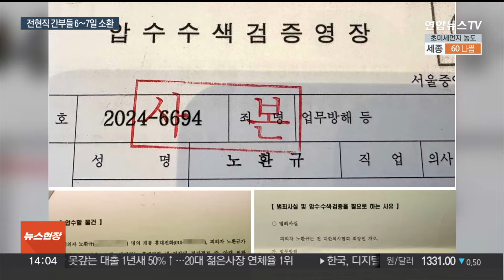노환규 전 의협 회장도 압수수색…간부들 6~7일 소환 / 연합뉴스TV (YonhapnewsTV)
노환규 전 의협 회장도 압수수색…간부들 6~7일 소환

[앵커]

경찰이 의료법 위반 등 혐의로 고발된 대한의사협회 전·현직 간부들에 대한 수사를 본격화했습니다.

어제(3일) 해외에서 귀국한 노환규 전 의협 회장도 압수수색을 마쳤는데요.

경찰은 노 전 회장을 비롯해 고발된 간부들에게 오는 6~7일 소환 조사를 통보했습니다.

김수빈 기자입니다.

[기자]

경찰이 어제(3일) 노환규 전 의협 회장을 압수수색했습니다.

지난 1일 의협 간부들에 대해 압수수색을 진행할 당시 해외에 있어 진행하지 못한 데 따른 겁니다.

경찰은 노 전 회장이 입국하자마자 공항에서 휴대전화와 차량 등을 압수수색하는 등 강제 수사를 진행했습니다.

이에 대해 노 전 회장은 자신의 SNS에 압수수색 영장 일부를 공개하며 "고의적인 겁주기고 괴롭힘"이라고 비판했습니다.

경찰은 노 전 회장에 대해 출국금지도 요청할 방침입니다.

앞서 경찰은 김택우 의협 비상대책위원장, 주수호 의협 비대위 언론홍보위원장, 박명하 비대위 조직강화위원장, 임현택 대한소아청소년과의사회장 등 4명에 대해 출국금지 조치를 내렸습니다.

경찰은 압수수색을 통해 의협 회의록과 업무일지, 투쟁 로드맵, 단체행동 지침 등과 관련한 자료를 확보한 것으로 전해졌습니다.

경찰은 고발된 이들 5명의 간부들에게 오는 6~7일 소환을 통보했습니다.

주 위원장은 오는 6일 오전 10시 조사를 받을 예정입니다.

주 위원장은 연합뉴스TV와의 통화에서 "숨길 것도 없고 숨겨야 될 이유도 없다"며 "원하는 날짜에 들어가서 조사에 성실히 응할 것"이라고 말했습니다.

노 전 회장과 박 위원장은 이르면 7일 조사를 받을 예정이고, 나머지 두 명도 일정을 조율하고 있는 것으로 알려졌습니다.

경찰은 소환 조사 불응 시 그에 따른 절차를 밟을 계획입니다.

경찰은 또 아직 개별 전공의 대상 수사는 시작하지 않았다면서도 향후 관계 당국으로부터 고발되면 엄정 수사하겠다는 입장입니다.

한편, 의사 집회에 제약회사 직원들이 동원됐다는 의혹에 대해서는 "우월적 지위를 이용해 집회 참석을 강요하는 등의 불법행위를 했는지를 확인하기 위해 첩보를 수집하는 단계"라고 밝혔습니다.